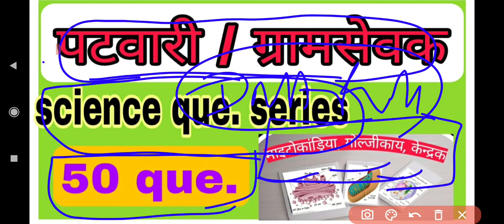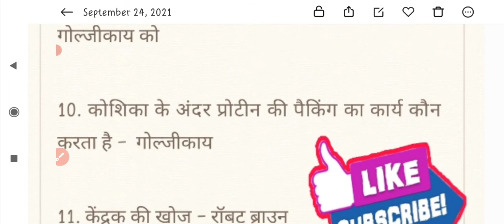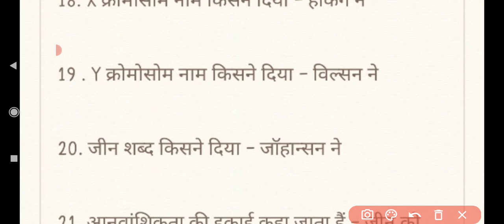PATWAR/Raj police/gram sevek bharti 2021 science question series